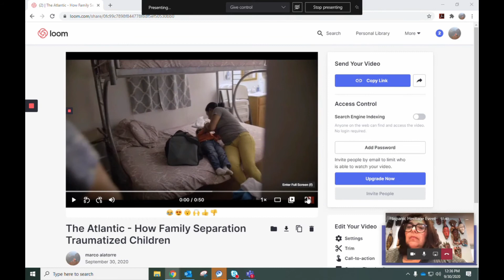Unconscious Bias - Hispanic Heritage Month Presentation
I was asked to participate in Coconino County's Hispanic Heritage Month Panel Discussion, this is the statement I made about unconscious bias